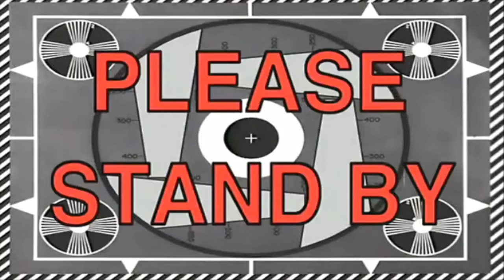Sonic, but Everything is on FIRE! (Sonic Rom Hack)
Hack by: Team Painto,

✪ Send fan mail here:
Darby BTG